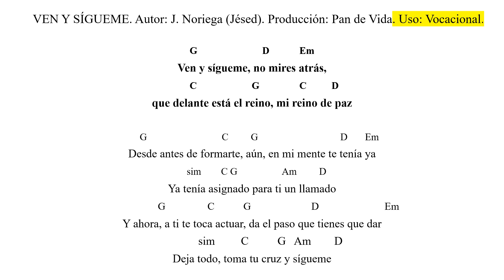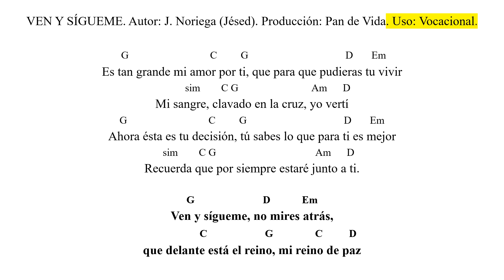Ven y sígueme, Jésed